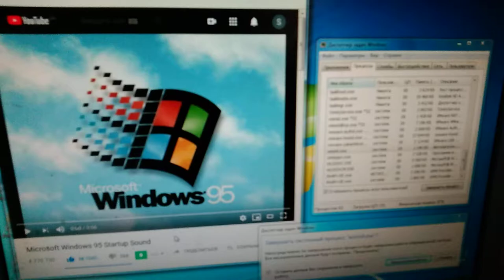Windows 95 Startup has BSOD